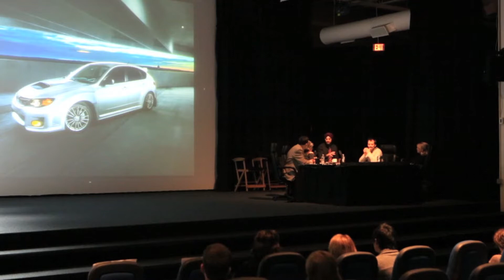Brahm Inder Singh - Final Portfolio Review at Hallmark Institute of Photography, 2013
Coverage of Brahm Inder Singh's Final Portfolio Review at Hallmark Institute of Photography.